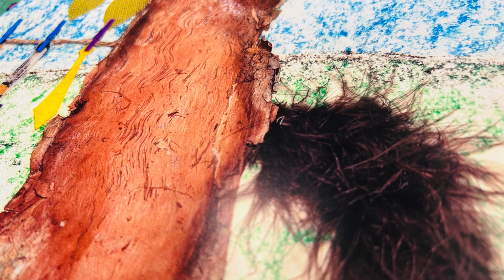Juguemos en el bosque mientras el lobo no está. Arte hecho por Mara Silva.